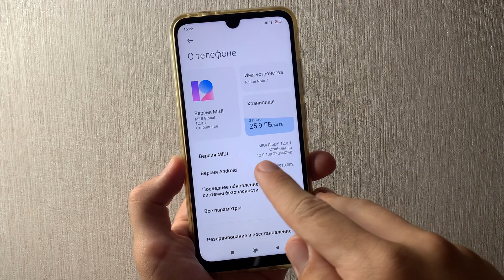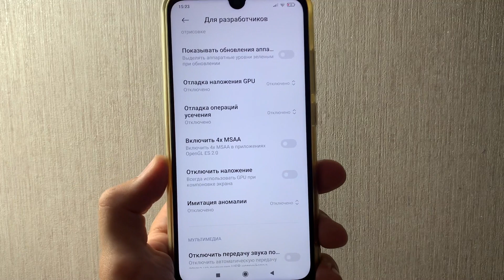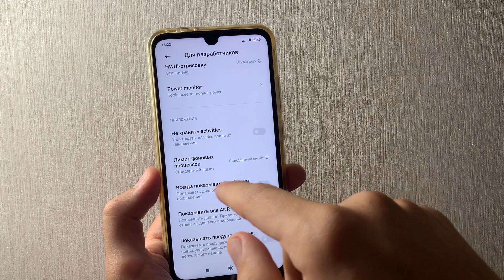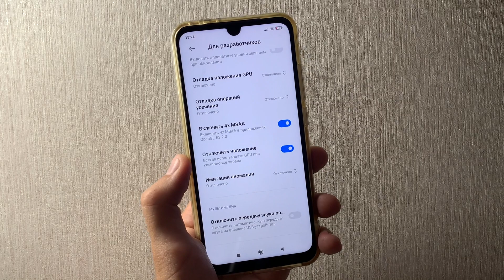УСКОРЯЕМ ANDROID ТЕЛЕФОН ДО МАКСИМУМА | СРОЧНО ВКЛЮЧИ ЭТИ НАСТРОЙКИ